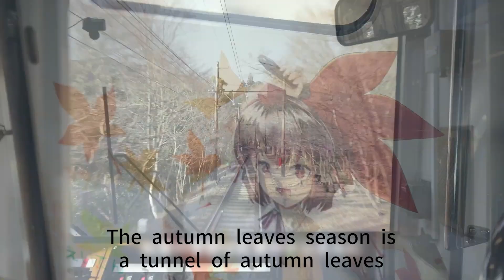Kyoto is often used for TV shooting Please enjoy the classic spots famous for dramas and magazines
"I want to go when I come to Kyoto, Japan! Please enjoy the classic spots that are famous for dramas and magazines. We will introduce you to the classic popular spots that are often used in TV dramas! You may come across a scenery you have seen somewhere before.
*This video is provided by the following creators.

0:00:00 Highlight
0:00:15 Intro
0:00:21 Start
0:00:27 Kamogawa Delta
0:00:33 stepping stone
0:00:43 way to go
0:02:00 Kifune Shrine
0:02:55 Ending

簡体中文 → 即将推出
繁体中文 → 即將推出